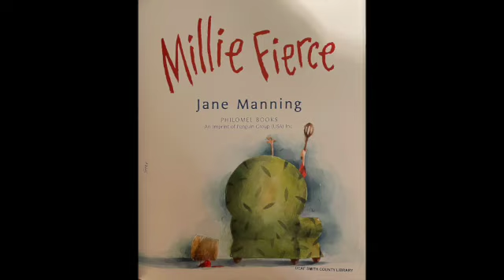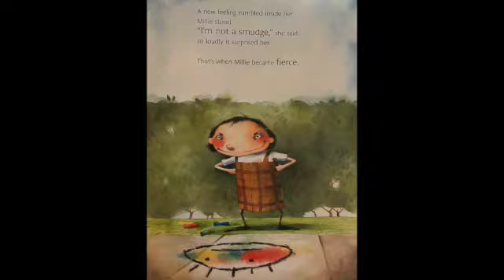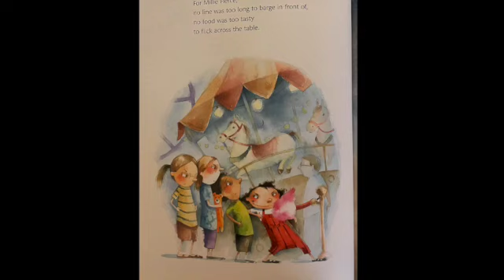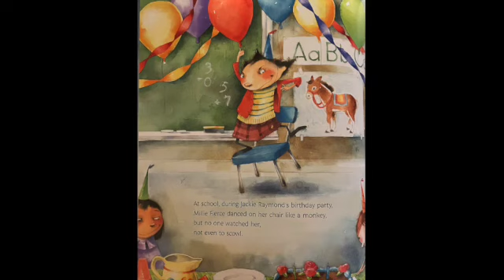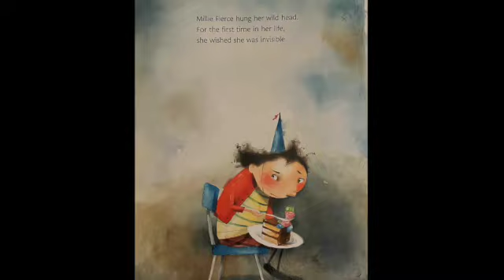Millie Fierce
Story Time With Mrs. C